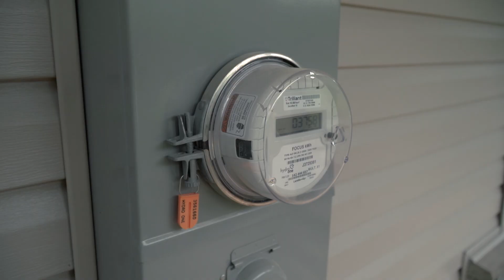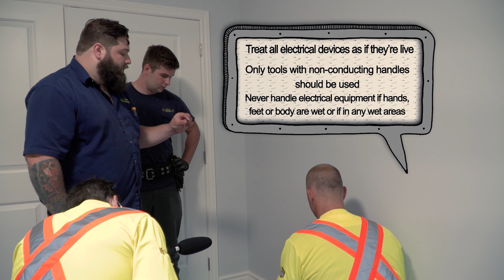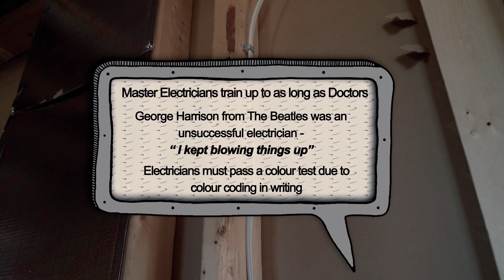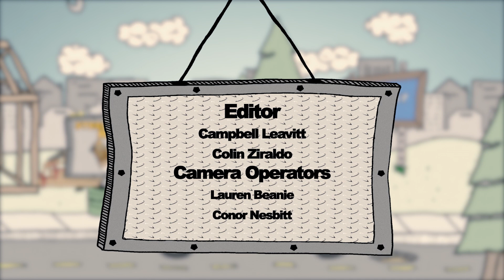Steel Toe Rookie: Electrical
Join host Bill Houlder as he learns about electrical work.